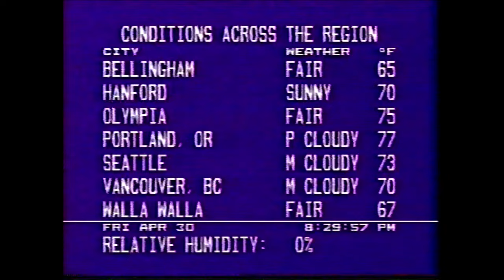TWC WeatherSTAR III- Omak, WA- Apr. 30, 2004- 8:29PM PDT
Here's another Omak WxSTAR III/3000 60-second local forecast from 20 years ago today, recorded several months before the unit was decommissioned and replaced with a WxSTAR 4000.

Like my recent 2004 LF uploads, this is also an upgrade from the initial video uploaded some years ago. This time I attempted to remove as much VHS tape hissing noise as I possibly could, noted it is not perfect. Music is "Right Direction" by Steve Oliver.